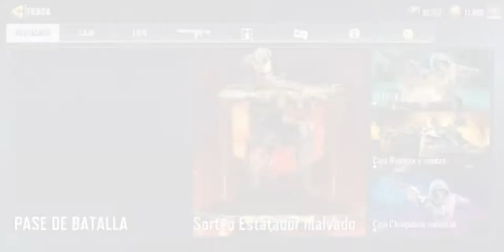🔴 *NEW* 6 TIROS Y SACO ARMA LEGENDARIA!! 😍🍀🍀 *SORTEO ESTAFADOR MALVADO* + M4 Court Jester | CODM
☑️ Canal dedicado a todas las Novedades de Call of Duty Mobile. 🇦🇷

🔴INFORMACIÓN COD MOBILE
🔴 FILTRACIONES COS MOBILE
🔴RULETAS COD MOBILE
🔴SUMINISTROS COD MOBILE
🔴GAMEPLAYS COD MOBILE